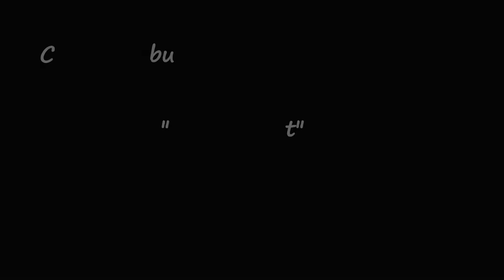C. Debussy. Mouvement (Images)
"Mouvement" is a composition from the 1st book of the suite "Images" composed between 1901 and 1905 by french composer Claude Debussy.

Photos :  Oliver Misof, Raphael Languillat, Kurt Möbus